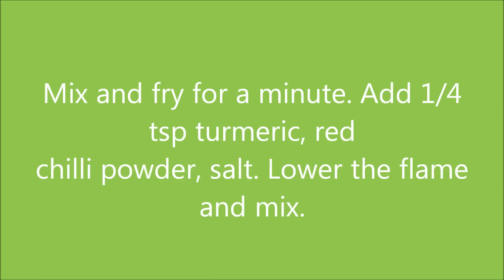Nellikai pickle recipe | Indian Gooseberry pickle recipe video under 2 minutes! Quick video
Nellikai pickle recipe | Gooseberry pickle recipe video under 2 minutes! Quick video
Spicy, homemade pickle with Indian gooseberries, red chilies, fenugreek seeds powder and asafoetida powder (hing) South Indian oorugai.